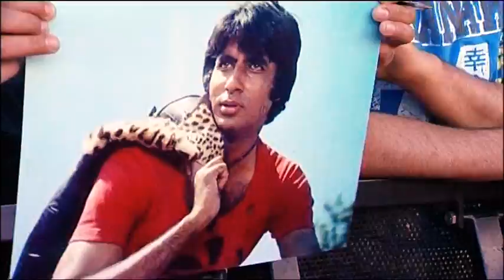Amitabh Bachchan with BBC News presenter Tasmin Lucia Khan at World Premiere of Raavan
Stars including Aishwariya Rai, Abhishek Bachchan, Amitabh Bachchan and Shahrukh Khan walked the red carpet for the World Premiere of Raavan. Fun premiere in London's BFI South Bank, but the critics were split about the actual film.